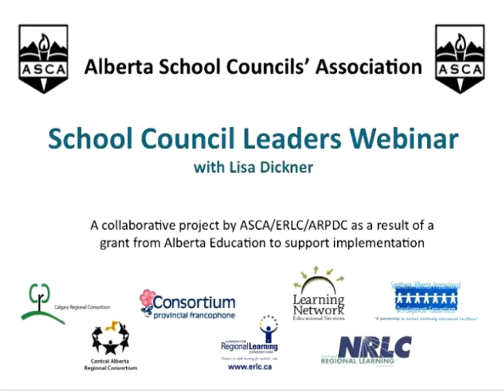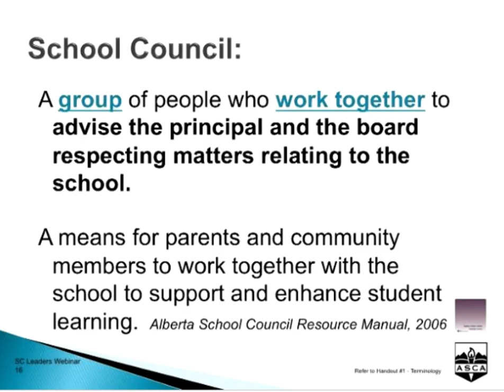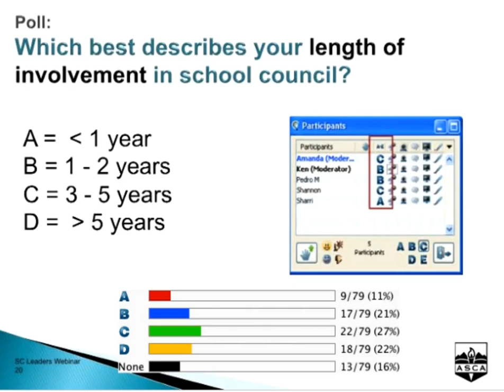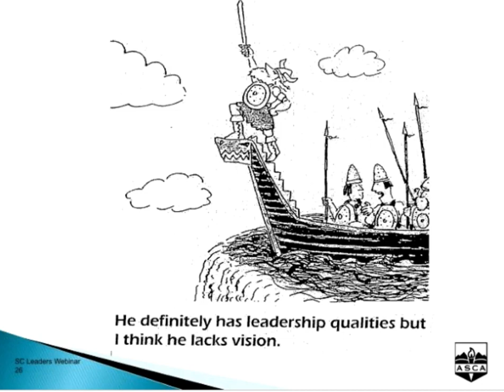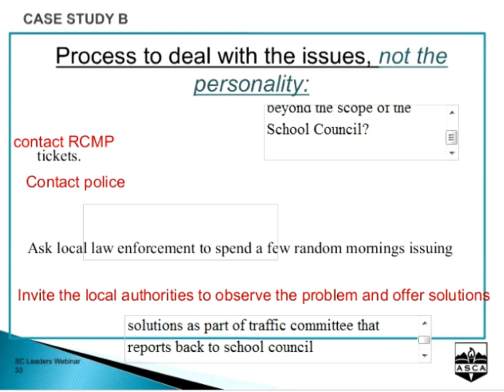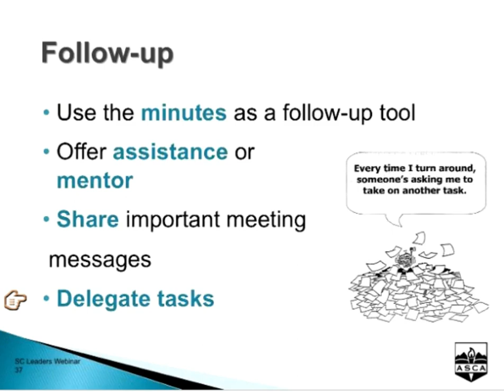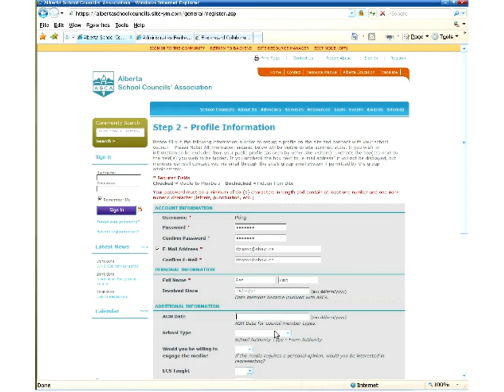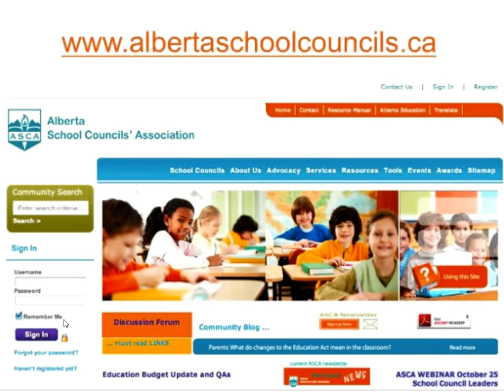School Council Leaders Webinar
This session explores the relationships within school council, the role of school council members and executive. Basic school council information is included.